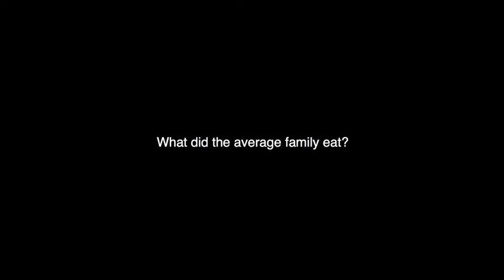Woeful Puppet - HOW DID THE TUDORS EAT?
Interview by Unity Arts Digital Ouputs Team of Heritage Food Expert Susie Warren.